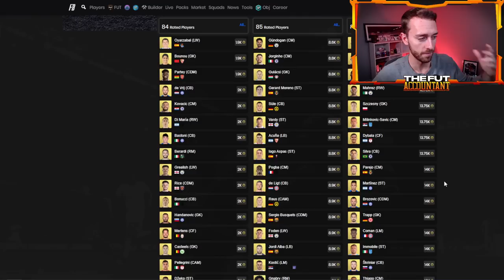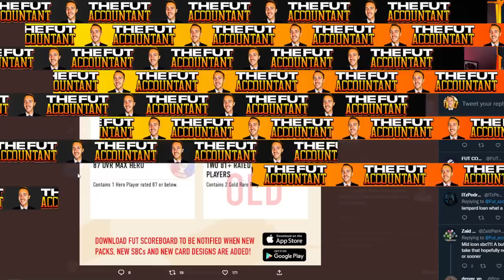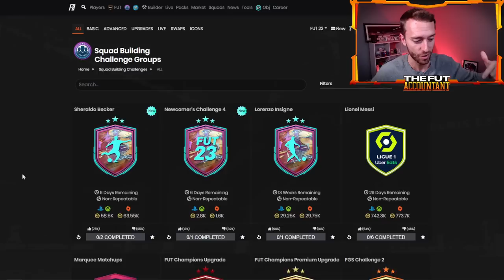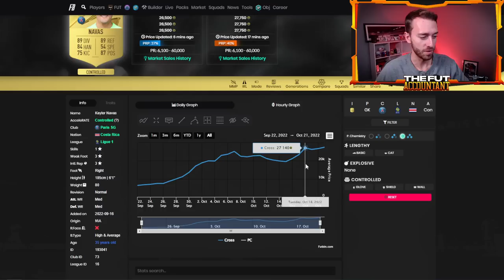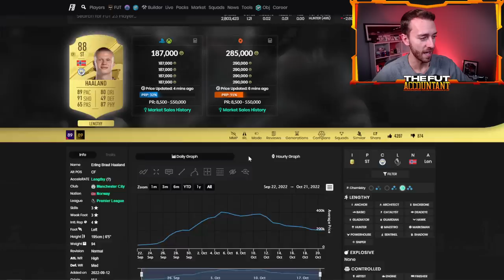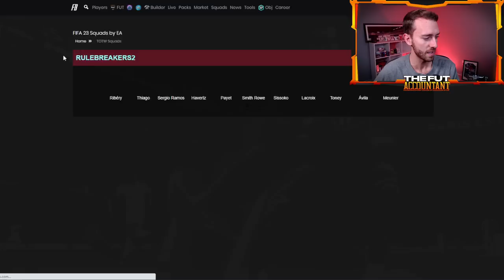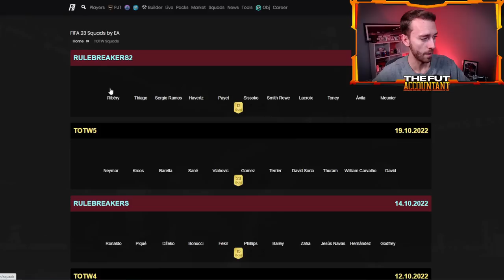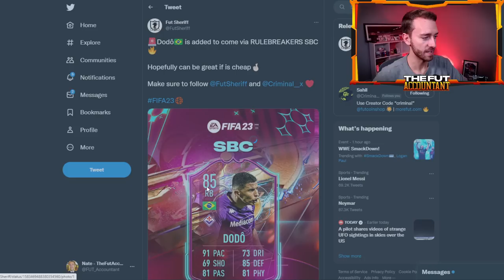It's Time to INVEST?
With big SBCs upcoming.. is it time to invest in FIFA 23 Ultimate Team?